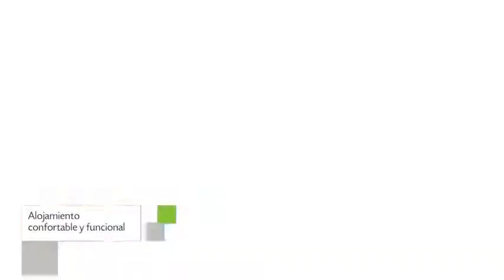Hotel Olas en Bocas Town, Bocas del Toro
Hotel Olas es un Hotel ubicado en Calle 6a Avenida Sur Isla Colon.